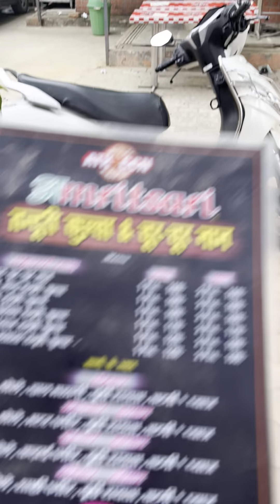Amritsari chur chur naan aur tandoori Kulcha.